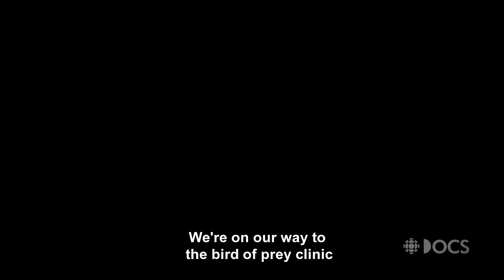Montreal local saves peregrine falcon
After a vicious fight with a rival falcon, Spirit was badly injured. Luckily, she was rescued by a local Montreal bird watcher and brought her in for urgent care.

In June 2017, peregrine falcon Spirit was badly injured.

Another female falcon had been nesting Spirit’s eggs in her absence. When Spirit returned, she attacked the intruder — and the entire fight was caught on camera.

After the fight, Spirit disappeared. She was only spotted again in August, seemingly on the verge of death. Birdwatcher Christian Fritschi rescued Spirit and brought her to Union québécoise de réhabilitation des oiseaux de proie (UQROP), a prey bird clinic in Saint-Hyacinthe, Quebec.

Spirit is the mother of Algo and Polly, featured in the short documentary Algo, Polly & Turcot.